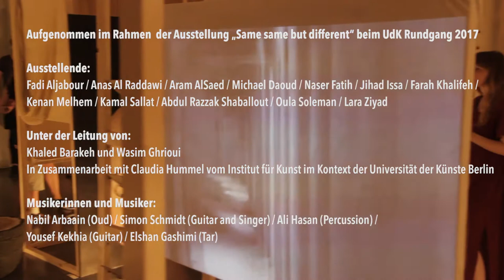Artist Training for Professionals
Das Projekt Artist Training for Professionals ist ein Qualifizierungsangebot am Berlin Career College der Universität der Künste Berlin zur Integration von geflüchteten Künstlerinnen und Künstlern. Neben einem einführenden Modul vermitteln fünf vertiefende Module Informationen und Kontakte über die folgenden fünf Branchen: Musik, Kulturjournalismus, Bildende Kunst, Darstellende Kunst und Film